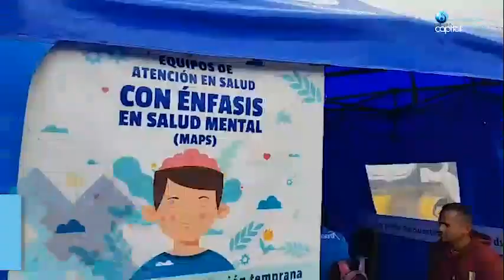Jornada de Salud y Aseguramiento en el Parque Atahualpa de Fontibón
Así se vivió la Gran Jornada de Salud y Aseguramiento en el Parque Atahualpa de Fontibón. Un evento realizado en articulación con la Subred Sur Occidente y que permitió llevar un amplio portafolio de servicios a los habitantes de este sector de la ciudad.